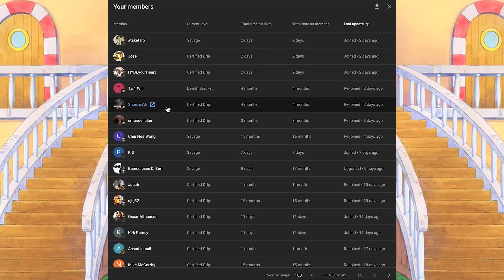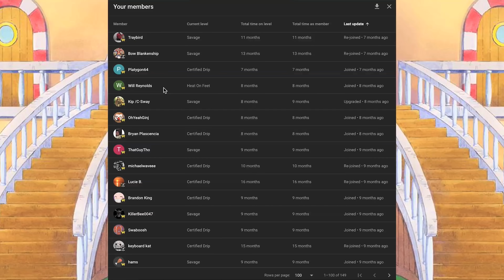LULUSIA EXPLAINED | One Piece Analysis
Damn, Oda. It's like THAT??

Grove 31: Savage Zone

(For those who have expressed they wanted to support me, much appreciated! Just like the flag at the beginning of every video, it's listed under Conviction, don't worry-- it's me)
Proceeds go to my son's diaper fund!

Support the Zolo-boys over at Viz!

Colored Pages Artists: Amanomoon, Greiish, Woden Creativ, Foonie, JLJarx

00:00 Intro
00:30 In Memorium
01:53 Lulusia Explained (Ace Cover Story / 903 / 904)
10:45 Crew / Bonney
19:45 Wrap-Up
20:38 Outro